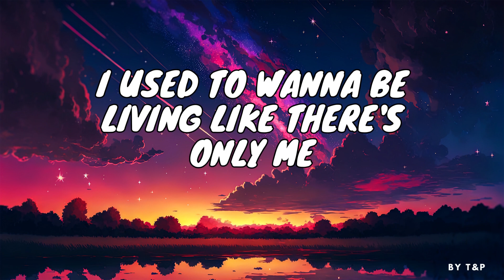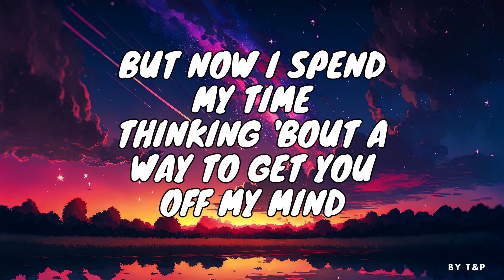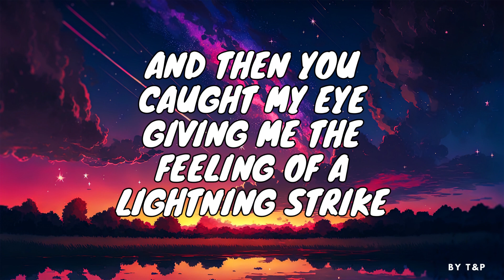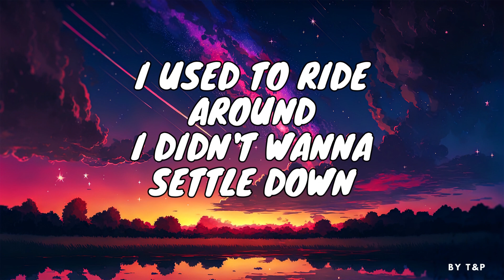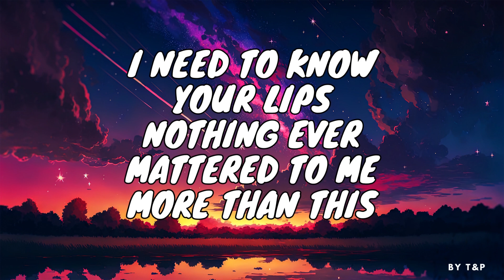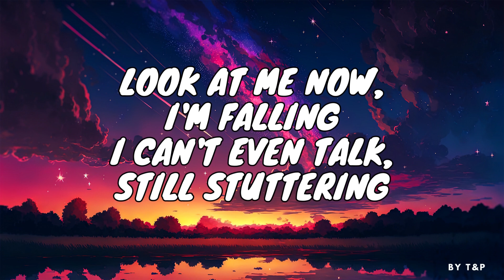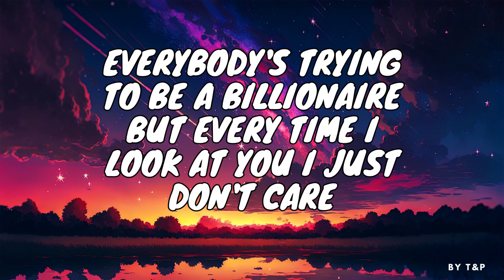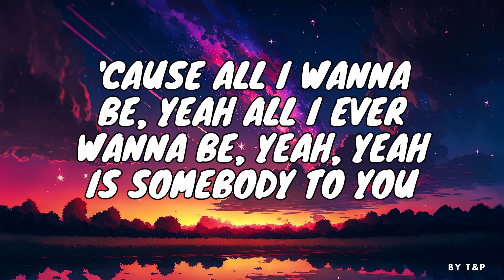THE VAMPS FT DEMI LOVATO - SOMEBODY TO YOU LYRICS (BY T&P)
Yeah you!
Yeah you!

I used to wanna be
Living like there's only me
But now I spend my time
Thinking 'bout a way to get you off my mind
(Yeah you!)
I used to be so tough
Never really gave enough
And then you caught my eye
Giving me the feeling of a lightning strike
(Yeah you!)

Look at me now, I'm falling
I can't even talk, still stuttering
This ground of mine keeps shaking
Oh oh oh, now!

All I wanna be, yeah all I ever wanna be, yeah, yeah
Is somebody to you

Everybody's tryna be a billionaire
But every time I look at you I just don't care
'Cause all I wanna be, yeah all I ever wanna be, yeah, yeah
(Yeah you!)

I used to ride around
I didn't wanna settle down
But now I wake each day
Looking for a way that I can see your face
(Yeah you!)
I've got your photograph
But baby I need more than that
I need to know your lips
Nothing ever mattered to me more than this
(Yeah you!)

(Yeah you!)

All I wanna be, yeah all I ever wanna be, yeah, yeah, yeah, yeah
(Yeah you!)

(Yeah you!)

(Yeah you!)

Everybody's trying to be a billionaire
(Yeah you!)

(Yeah you!)

Yeah you!